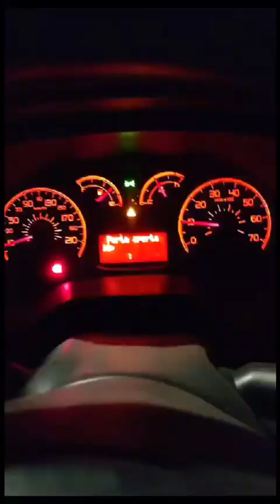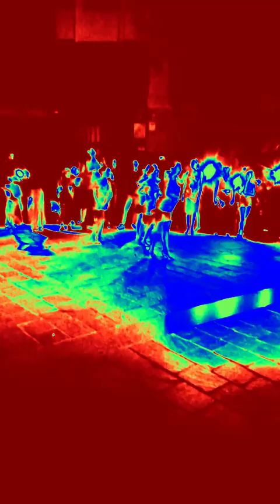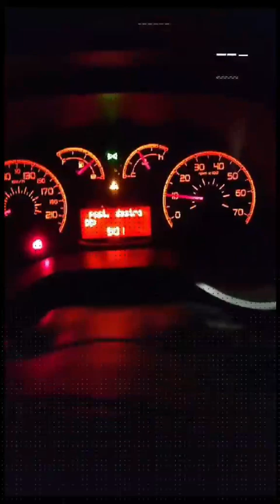In Auto opelbacco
Tutti i remix sono solo a scopo dimostrativo. Rilancio di vecchi brani e nuovi.
Per la monetizzazione i diritti di copyright vanno all'autore del brano

All remixes are for demonstration purposes only. Re-launch of old and new songs.
For monetization the copyright goes to the author of the song